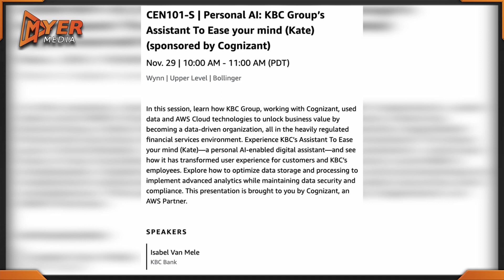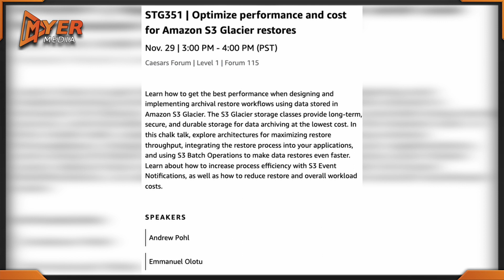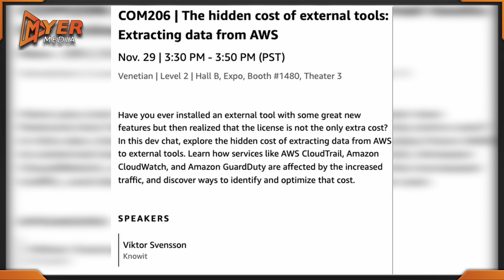Wednesday - AWS re:invent 2023 - FinOps • Cost Optimization • Cloud Financial Management - Venetian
AWS re:invent 2023 - FinOps, Cost Optimization, Cloud Financial Management - Wednesday - Venetian, Wynn, and Caesars Forum

CMP104-S ➡️  Conquer Cloud Challenges with a Competitive edge for less with AMD (Venetian)
CEN101-S ➡️  Personal AI: KBC Group's Assistant to Ease Your Mind (Wynn)
AIM102-S ➡️  Cognizant Cognitive Architecture for Generative AI (Venetian)
COP217-S ➡️  FinOps and GreenOps Successes on AWS (Venetian)
STG351 ➡️  Optimize performance and cost for Amazon S3 Glacier Restores (Caesars Forum)
ENT319-S ➡️  Cloud Security, data responsibility, and recovery: 10 Key Strategies (Veeam) (Venetian)
COM206 ➡️  The hidden cost of external tools: Extracting data from AWS (Venetian)
COP224-S ➡️  FinOps tips for Optimizing your Cloud infrastructure and data costs (Venetian)
Biz210-S ➡️  Deploy new workloads efficiently without additional investments (AMD) (Wynn)
GDS104 ➡️  CFM | FinOps assessment: Building a roadmap for Financial success (Venetian)
NTA304-R ➡️  AWS Cost Optimization: Monitor, analyze, and action your AWS Spend (Wynn)